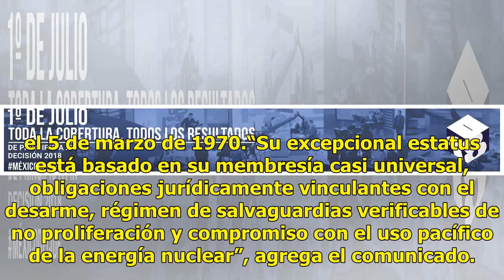TNP es un ‘pilar esencial para la paz’, dice el titular de la ONU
El secretario general de la ONU, António Guterres, afirmó este domingo que el Tratado de No Proliferación de Armas Nucleares es un “pilar esencial para la seguridad y paz internacional”, al cumplirse hoy el 50 aniversario de su firma. Guterres felicitó a los 191 Estados que han firmado el Tratado, d...